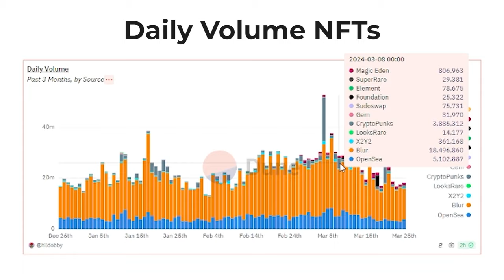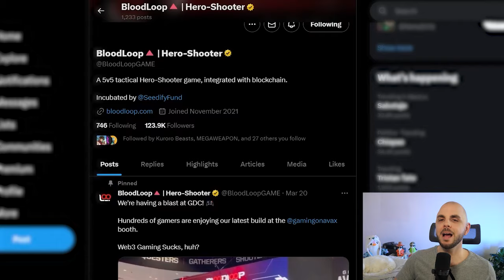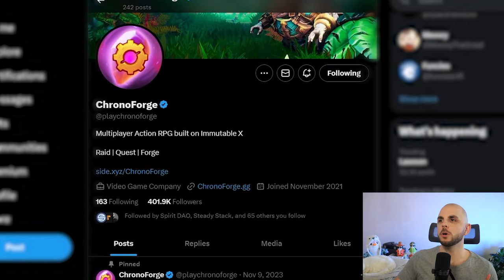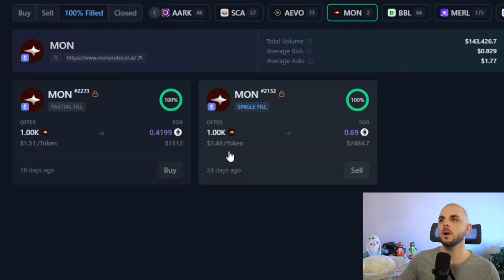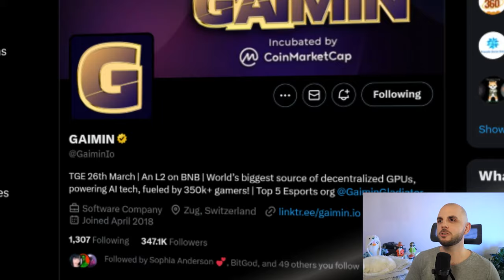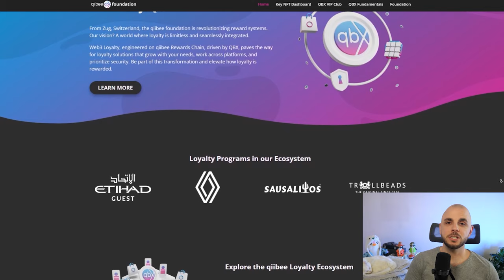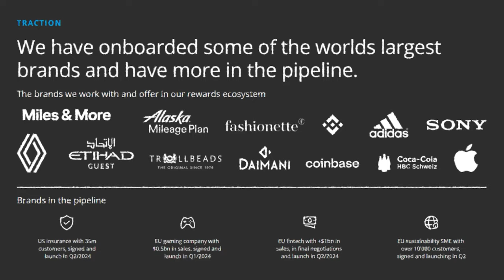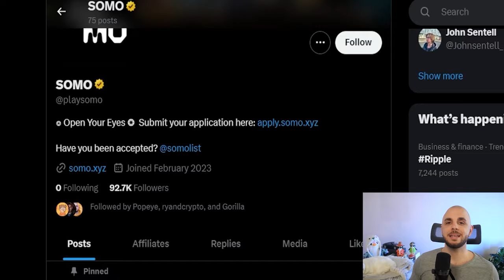NFT Airdrops and Presales that will make Millionaires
In this video we take a look at upcoming IDOs I'm excited about that have airdrops for NFT holders or presales.

**Links**
Bloodloop

Code: CryptoGorillaYT

**Timestamps**
00:00 Intro
00:31 Current Meta
02:24 Bloodloop
03:10 Gam3sGG
04:55 ChronoForge
05:40 Pixelmon
07:54 My Pet Hooligan
10:20 Gaimin
10:35 Xborg
11:37 Mocaverse & Blockgames
12:27 Qiibee
16:31 Somo
18:02 Outro